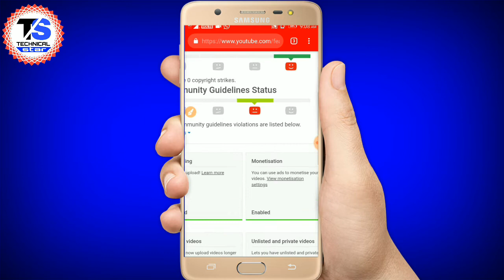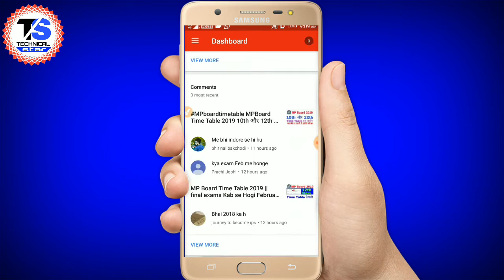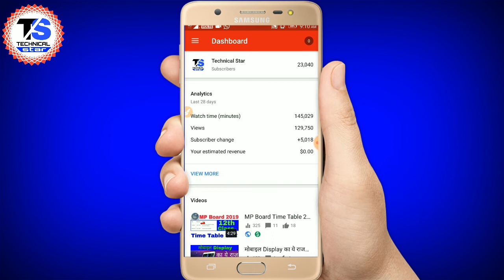my YouTube channel Monetization Enable हो गया Strike hone bad bhi || 13 December 2018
About this video:- इस video me Mene monetization ke bare me btaya hai ki mera monitization kitne dino me on hua hai mera mere channel pr Community guidelines Strike bhi hai mere monitization Ko 5 months ho Gye the monetization ke liye under review me Gye the